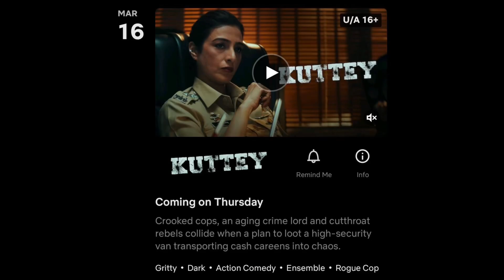Kuttey Movie REVIEW | Tabu, Arjun Kapoor, Kumud Mishra | Kuttey Movie Telugu Review | Netflix India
A van carrying crores of cash. One rainy night in the outskirts of Mumbai. Unaware of each other, three stray gangs cross paths on the hunt. Unfortunately, all of them have the same plan. Bullets... Blood... Betrayal... It’s every man for himself... All the dogs after one bone. Will these dogs bite the bone, or will they lose to greed?

Will response immediately.